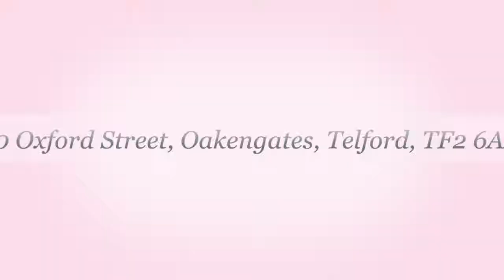Did You Know? (NEW 2019)